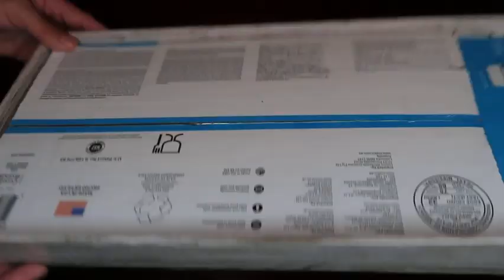How To Make A Cardboard Marble Maze | DIY Labyrinth Game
Watch Mr.E.Claws build a cardboard marble maze.